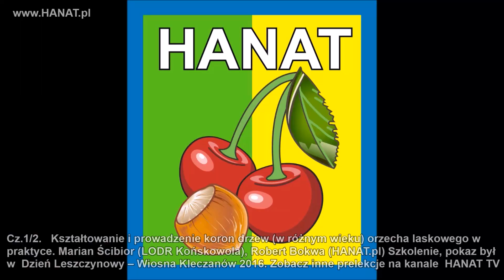Cięcie orzechów laskowych, leszczyny cz.1/2 - pokaz M. Ścibior, R. Bokwa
Cz.1/2. Kształtowanie i prowadzenie koron drzew (w różnym wieku) orzecha laskowego w praktyce. Co i dlaczego wyciąć?! Formowanie koron leszczyny w sadzie orzechowym. Szkolenie / pokaz,  Marian Ścibior - LODR Końskowola, Robert Bokwa - HANAT.pl  Dzień Leszczynowy – Wiosna Kleczanów 2016